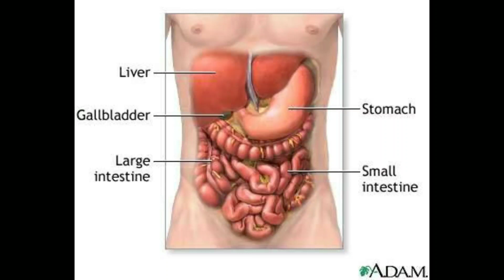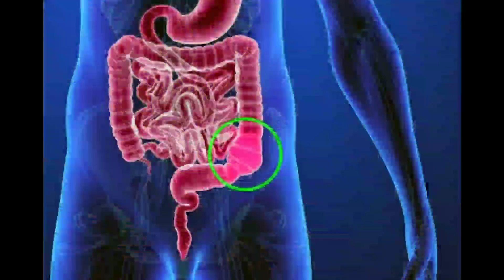ಮಲಬದ್ಧತೆ ಸಮಸ್ಯೆ ಇಂದ ಬಳಲುತಿದೆ ಈ ಮನೆಮದ್ದು ಟ್ರೈ ಮಾಡಿ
ಮಲಬದ್ದತೆ ನಿವಾರಣೆಗೆ ಮನೆಮದ್ದು|